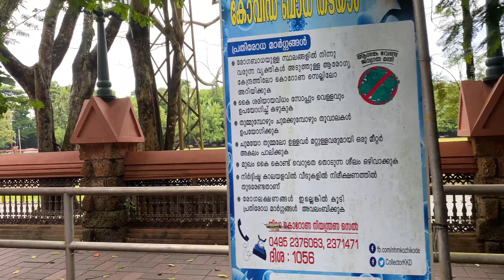₹ 1000/- Full Outfit (western wear)Challenge From SM Street Calicut | Top from ₹75| Hez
Hiiiii Am Fathla,
welcome to Hez Innovations...